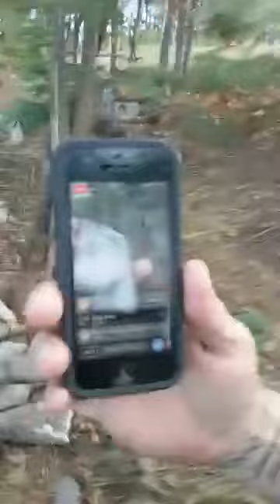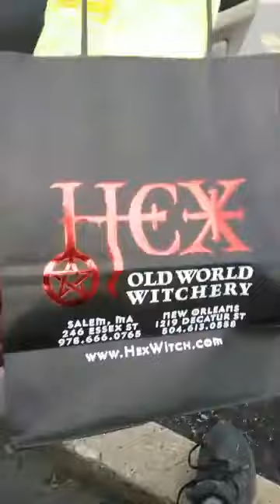Proctor's Ledge - Witches were hung here ( Behind Wal - Greens ) ~ Salem , Massachusetts .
ADAM THE HISTORIAN GHOST HUNTER ,  takes A day trip to Salem , Massachusetts , some research about where on Proctor's Hill ( Lower  Part ) the Witches were hung in Salem , MA .                                                                              ADAM THE HISTORIAN GHOST HUNTER .                                                08 / 19 / 2017 .